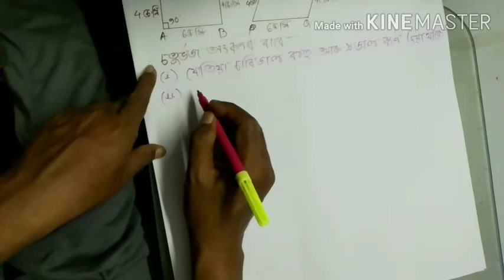Construction of Quadrilaterals|| class 8|| Mathematics|| (in assamese)